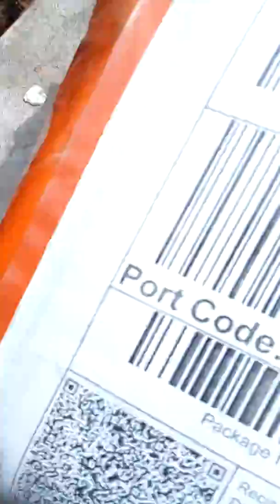Unboxing Android TV box from daraz